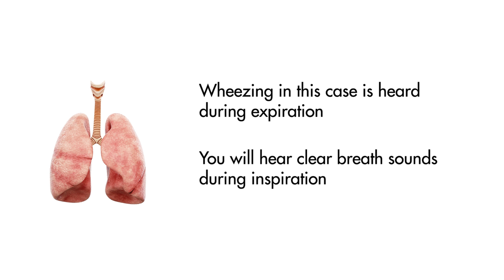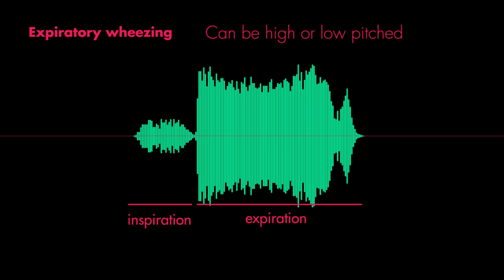Wheezing (expiratory) - Lung Sounds - MEDZCOOL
This is the sound of wheezing when auscultating breath or lung sounds. It can be heard when there is an airway obstruction such as when you listen to a patient with mild to moderate asthma during an exacerbation.

// STETHOSCOPES
Tried and tested by our team - here are the ones we recommend

Best Overall - Littmann Classic III
For Professionals - Littmann Cardiology IV
Entry-level or Budget

Some of the links above are affiliate links, and at no additional cost to you, Medzcool will earn a commission if you decide to make a purchase after clicking through the link. Please understand that our team members have used all these products, and recommend them because they are helpful and useful, not because of the small commissions we make if you decide to buy something through the affiliate links. Please do not spend any money on these products unless you feel you need them or that they will help you achieve your goals.